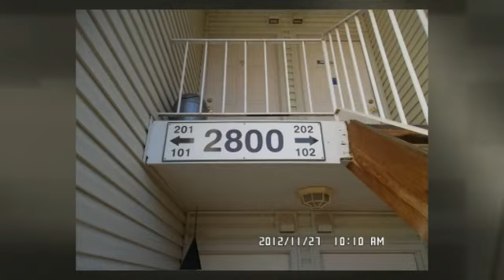2800 Light Rd #202, Oswego, IL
2800 Light Rd #202, Oswego, IL